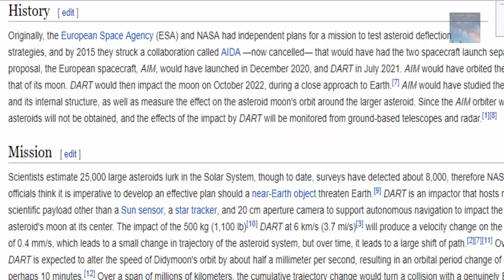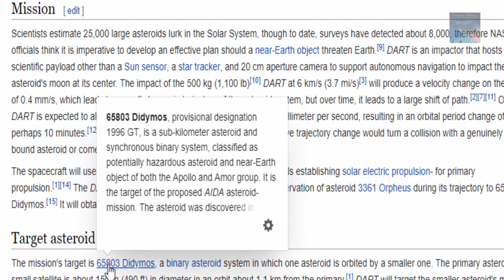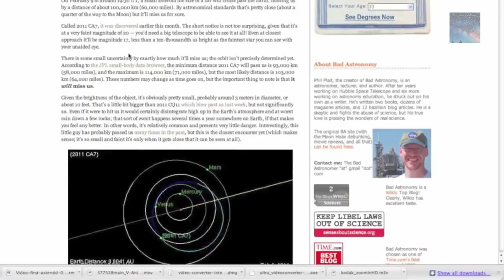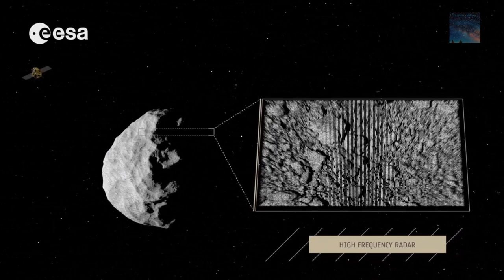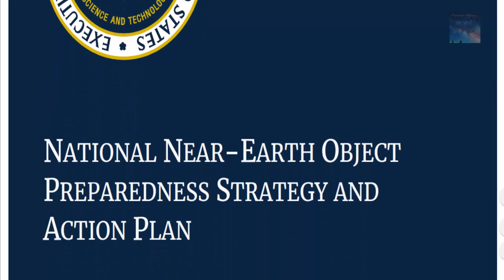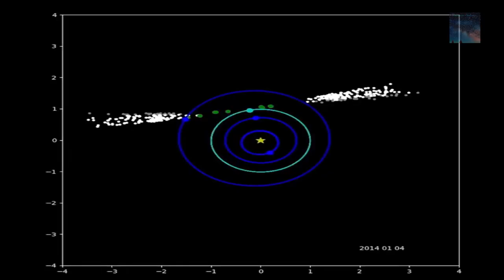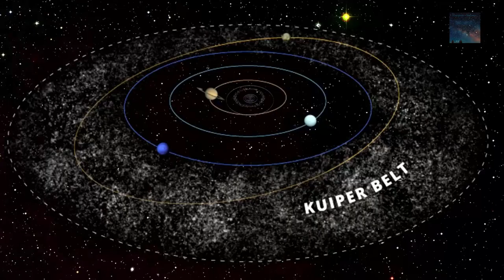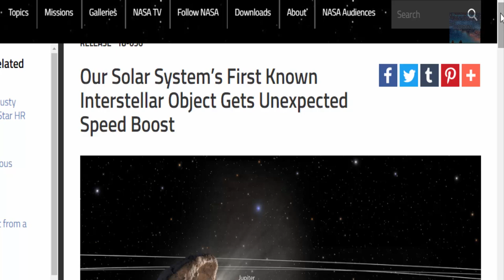The Threat is Real: Space Happenings #4, What's going on?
It is becoming more and more apparent that World Governments are now preparing for to defend the Earth from an object that is approaching the Earth, Asteroid Apophis perhaps?

Footage Courtesy of ESA